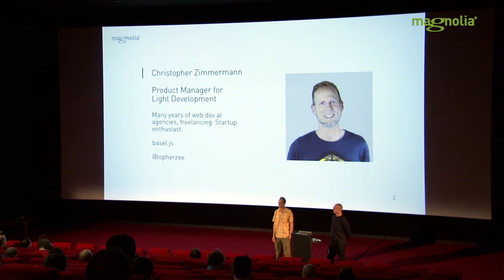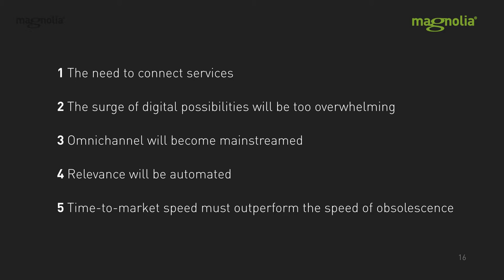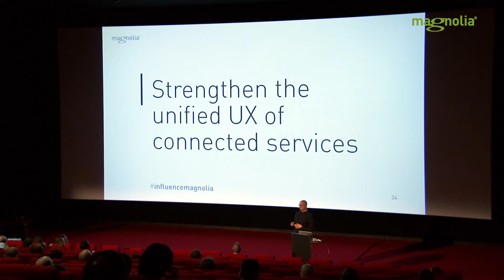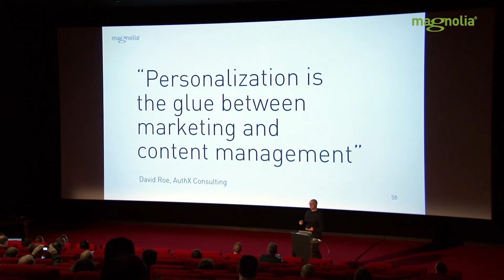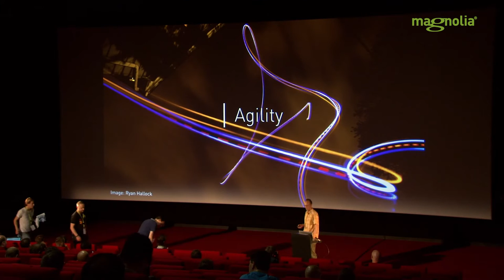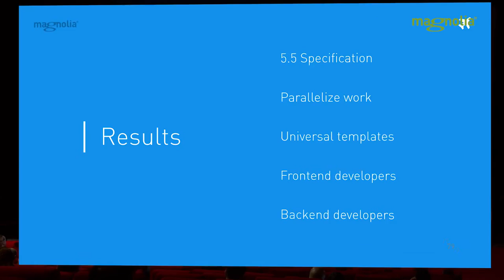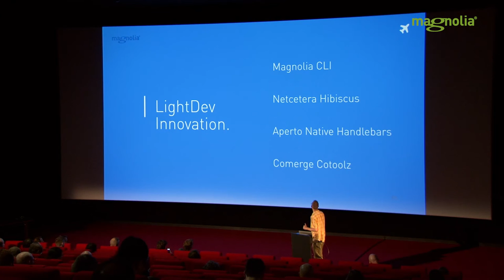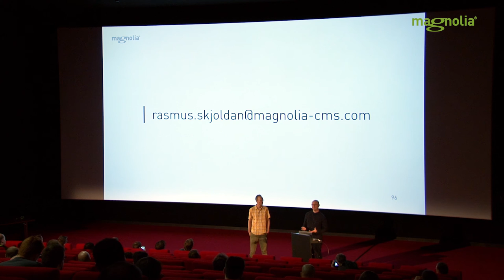Magnolia Conference 2016 | Heavy lifting and light development: key developments from Magnolia PMT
Rasmus Skjoldan and Christopher Zimmerman from Magnolia give insights on how product management at Magnolia tackles the disparate needs of partners and customers, enabling both the heavy lifting of intertwined, integrated services and the lightning fast time-to-market touchdowns of new opportunities. You will get insights into Magnolia’s product strategy and learn how to influence the product’s development.

This presentation was given at Magnolia Conference Basel, June 7-9 2016.